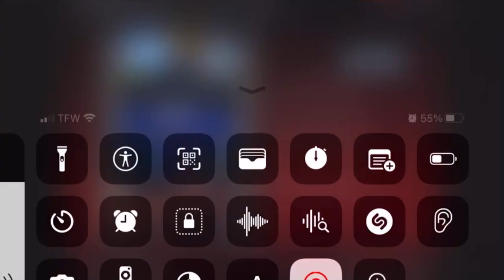Fireman Sam Italian Set For Action outro Vocals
Cuz it was required to do and will be done with more languages